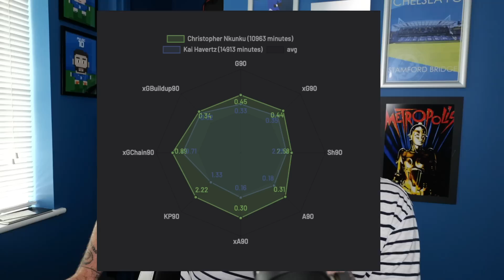Chelsea Announce BARGAIN Goal-Machine On Long-Term Deal!!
Football Therapy is a Chelsea Football Club fan channel that brings you all the latest CFC news and reviews.